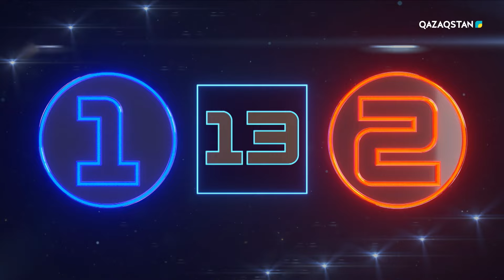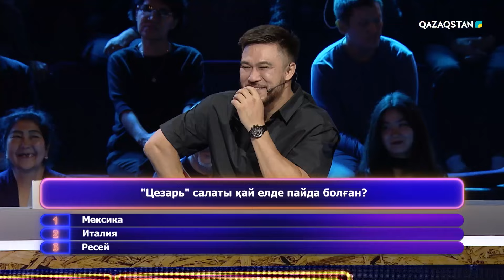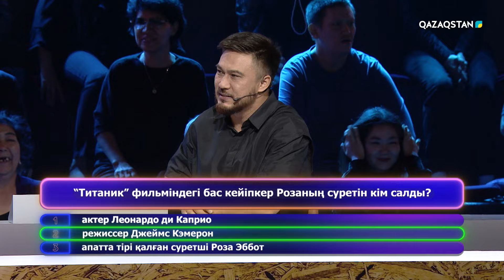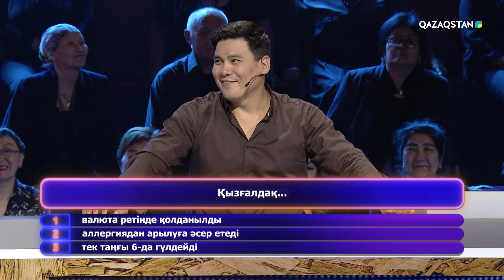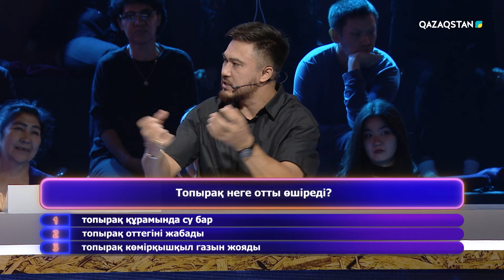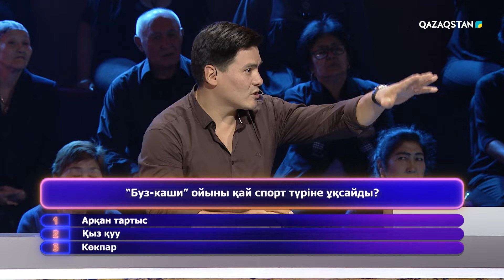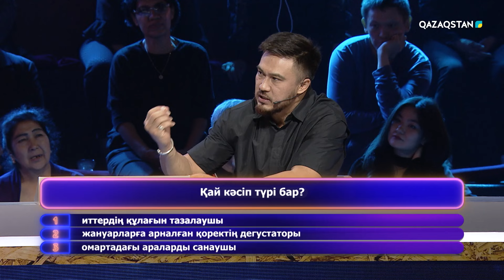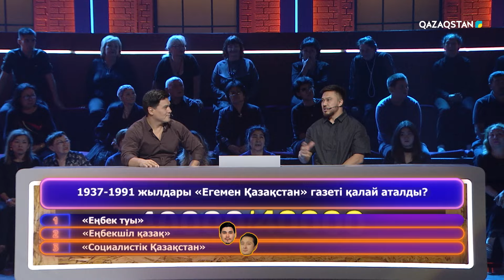«ҚЫЗЫҚ ЕКЕН...». Интеллектуалды телевикторина. 21-бағдарлама